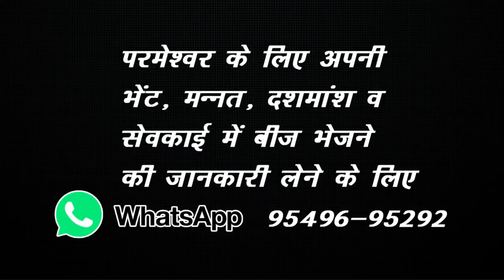आज पवित्र आत्मा पाने के लिए हो जाएं तैयार | ਅੱਜ ਪਵਿੱਤਰ ਆਤਮਾ ਪ੍ਰਾਪਤ ਕਰਨ ਲਈ ਤਿਆਰ ਹੋਵੋ Bishop Amardeep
3. 👇🏻facebook 👇🏻
4. 👇🏻PlZ LIKE THIS FACEBOOK PAGE👇🏻